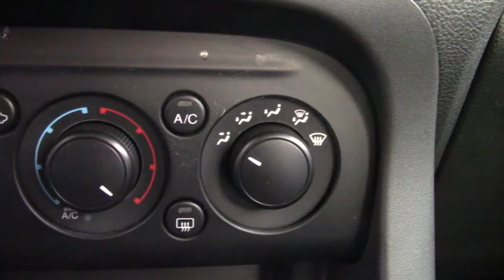Ford / Figo / 2016 - 6705